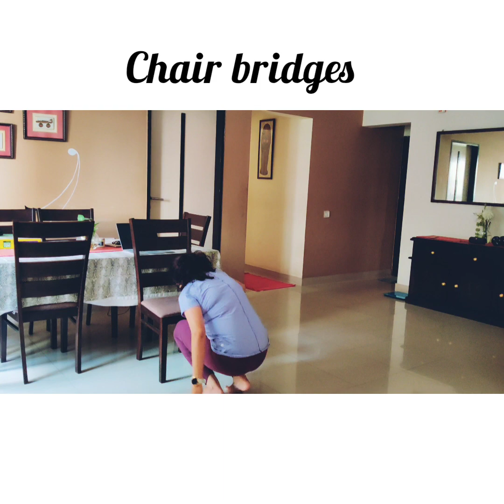10 min chair workout for corporates and students.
You don't have time to workout in your busy schedule no problem we have got exercises for you to do in a ten minutes break .
After all something is better than nothing .

lumbar support for chair

ergonomic chair

laptop t8 table

multipurpose portable table

height adjusted table

Dr Pooja shared the most common issues she has been getting during the pandemic and suggested some remedies and stretches. Dr Pooja has mentioned why exercise should be part of our lifestyle and spoken about the weightless industry.

Arogya Physiotherapy Clinic offers a multidisciplinary approach to patient care. Each Practitioner has a wealth of clinical experience available for treatment and prevention of a variety of clinical conditions.

The interaction between the different disciplines allows a flexible, holistic approach, which can only enhance and aid patient recovery. Our clinic is warm, friendly and set in a relaxed atmosphere that is conducive to rehabilitation.

BREAZBELL Universal Back Lumbar Support Chairs for Office Chair
Wipro Furniture Adapt Medium Back Executive Ergonomic Office Chair
Fixoria Adjustable Laptop T-8 Table, Laptop Stand For Bed
OET ® Multipurpose Portable Laptop Study Table Desk
ErgoYou - Height Adjustable Table Desk

* NB : The links above are likely to be affiliate links, which means if we have inspired you to make a purchase and you choose to buy something through one of these links, we may receive a small commission on the sale, as a way of thanks! It makes no difference to you as a buyer at all but we may receive a small compensation from the brand via amazon associates​ , thanks a ton for your support.